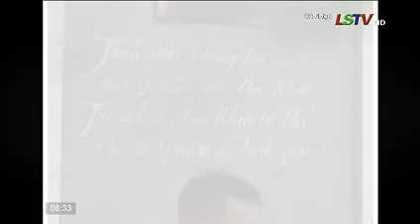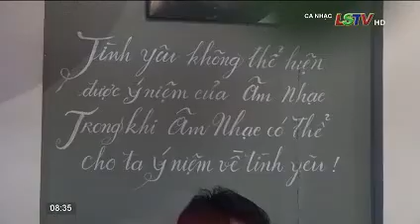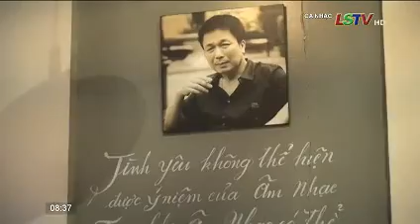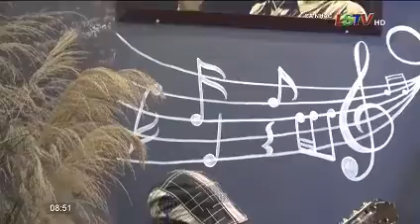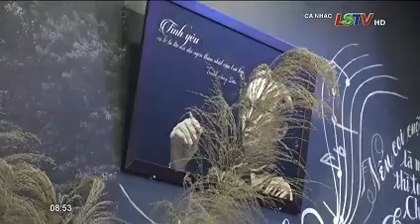Giai điệu guitar Xứ Lạng 1 - Câu lạc bộ guitar TP Lạng Sơn - Phòng Văn nghệ giải trí Đài PTTH L.Sơn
Câu lạc bộ guitar thị xã Lạng Sơn nay là CLB guitar thành phố Lạng Sơn được thành lập năm 2001 theo quyết định của UBND thị xã Lạng Sơn nay là UBND TP Lạng sơn.
Với sự yêu mến của nhiều người, với khả năng diễn cảm phong phú, đa dạng của cây đàn guitar, với sự nhiệt huyết của Ban chủ nhiệm câu lạc bộ, đứng đầu là chủ nhiệm câu lạc bộ Nhạc Sĩ Vũ Thanh Dương, ngay từ khi thành lập CLB đã tập được đông đảo các nhạc sĩ, nghệ sĩ chuyên nghiệp và không chuyên nghiệp, những người yêu thích cây đàn guitar  trên địa bàn thành phố Lạng Sơn với nhiều lứa tuổi khác nhau, từ các nhạc sĩ, nghệ sĩ đã nghỉ hưu tới các em, các cháu còn đang học tại các trường trung học phổ thông.
Với bề dày hơn 20 năm hoạt động câu lạc bộ đã góp phần nâng cao trình độ biểu diễn của các thành viên, đào tạo nhiều lớp, nhiều thế hệ con em của nhân dân các dân tộc trên địa bản Tỉnh Lạng Sơn, góp phần nâng cao trình độ thưởng thức âm nhạc và phục vụ đời sống văn hóa nghệ thuật của nhân dân trên địa bàn.